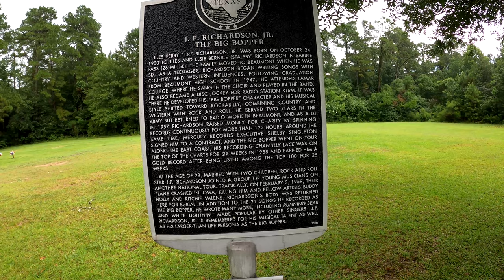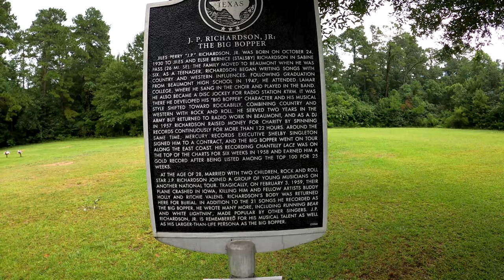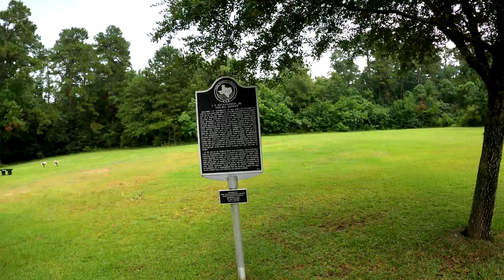The Big Bopper Grave. Beaumont TX. The Day The Music Died.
Beaumont Texas. Visit to Forrest Lawn Memorial Park, the grave of Jiles Perry Richardson, Jr, The Big Bopper. Includes the old Beaumont High School and the search for KTRM radio.